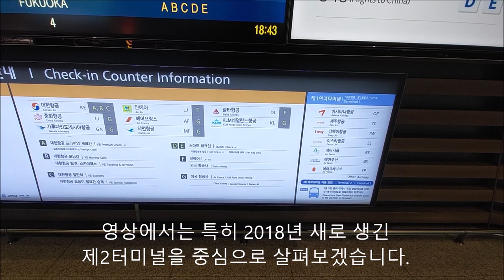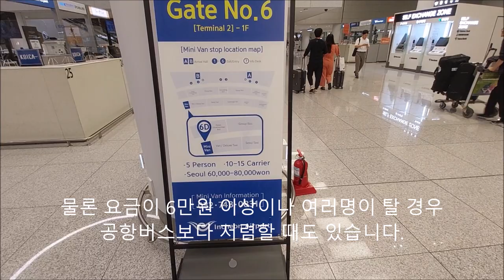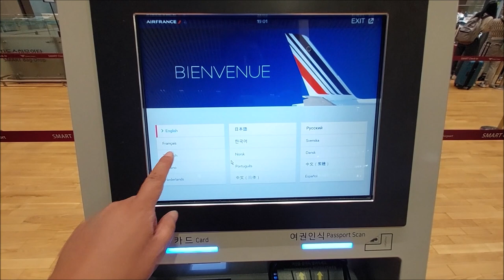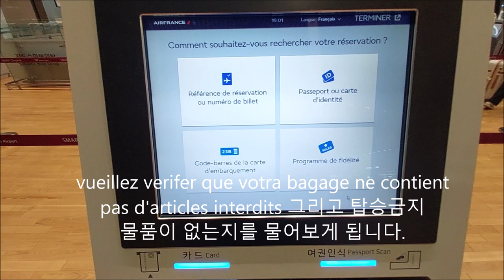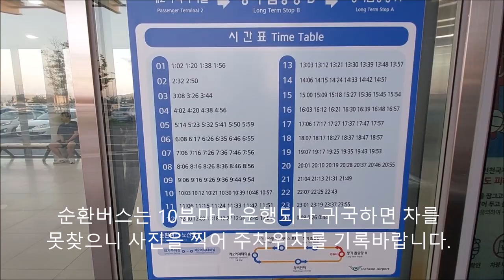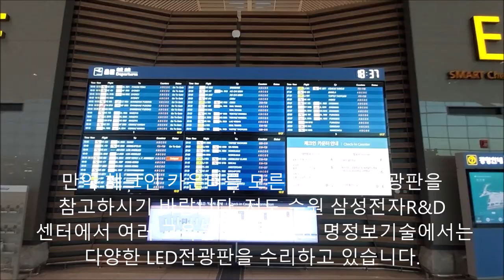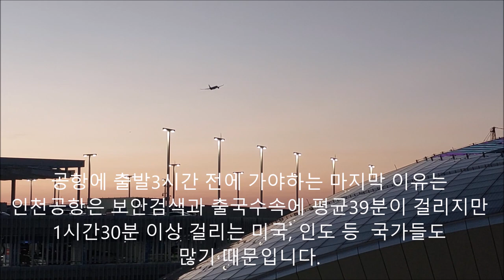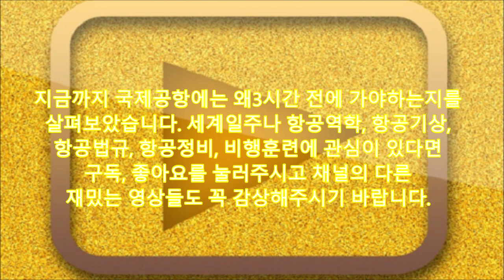2024 인천국제공항 제2터미널 왜 출발3시간전 가야하나 장기주차장서 11분 공항버스2분 공항철도4분 공항 처음가시는분 출국수속 스카이팀 Kiosk발권 수화물위탁 은행환전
Ployglot의 세계일주5천곳 국제공항 왜3시간전에 가나 안녕하세요 여정현입니다. 저는 그동안 50여개국에 체류하여 20개국어를 배웠습니다. 다수는 자가용제트기의 조종석에서 여행했고 7년간 국토교통부와 공항공사, 항공안전기술원, 교통안전공단을 각각 국정감사했습니다. 저는 그동안 서울, 런던, 휴스턴 등에서 국제선 항공기를 3번이나 놓쳤는데 오늘은 왜 출발3시간 전 공항에가야하는지를 살펴보겠습니다. 물론 자가용비행기가 있다면 그런 걱정은 안해도 되지만 아직 한대도 장만 못하신 분들은 이 영상을 꼼꼼히 살펴보시기 바랍니다.
영상에서는 특히 2018년 새로 생긴
제2터미널을 중심으로 살펴보겠습니다
만약 비행기가 스카이팀인 대한항공이나 자회사 진에어
中華航空, garuda indonesia udara, Société air france
厦门航空, Delta air, Koninklijke Luchtvaart
Maatschappij이면 2터미널로 가야합니다.
지금 영종대교를 건너고 있는데 공항에 3시간을 먼저
가는 이유는 1체크인카운터 찾기 2긴줄서기 3수화물탁송
4환전 5보안검색에 시간이 많이 걸리기  때문입니다.
저희는 AF267편을 이용하므로 체크인 카운터는
G고 탑승구는 256번입니다.
1터미널의 토끼눈 부위가 아니라 사슴벌레
눈 부위를 찾아가야 합니다.
제2터미널을 이용할 때는 공항콜밴도 추천합니다.
그 이유는 대부분 버스가 1터미널을 경유하므로
시간이 20분이상 추가로 소요됩니다.
물론 요금이 6만원 이상이나 여러명이 탈 경우
공항버스보다 저렴할 때도 있습니다.
콜밴이나 버스에서 내리면
체크인 G카운터까지 겨우 2분이 걸립니다.
지금 4배속으로 매우 빠르게 걷고 있습니다.
만약 체크인 카운터를 모를 경우 입구의 전광판을
확인하셔야 합니다. 저도 삼성전자 수원R&D센터에서
여러번 교육을 받았는데요, 명정보기술에서는
다양한 전광판 등 디스플레이를 수리하고 있습니다.
만약 공항철도를 이용하면 카운터까지 4분이
걸리지만 열차는 버스보다 12분빨리 이동하므로
기차이용시 10분이 절약됩니다.
시간을 단축하고자 한다면 승무원들처럼
에스컬레이터가 아닌 엘리베이터로 이동하시기
바랍니다.
만약 여러분이 사는 동네에서 이른시간
공항버스가 없다면 김포공항 국내선으로 가시기
바랍니다. 첫차는 4:48분부터 수시로 운행됩니다.
그리고 여러분이 막상 G카운터에 가시면 끊임없는
긴줄을 마주하게 됩니다. 이 때에는 당황하지
말고 E카운터로 이동하기 바랍니다.
E카운터에는 키오스크가 있는데요Air France와
français를 선택하면  Bienvenue라고 나옵니다.
vueillez verifer que votra bagage ne contient
pas d'articles interdits 그리고 탑승금지
물품이 없는지를 물어보게 됩니다.
Comment souhaitez vous rechercher votre
réservation 이어서 예약번호를 어떻게 찾을지
물어보면 여권을 선택하면 다음으로 진행됩니다
탑승권을 KIOSK에서 뽑았다면 자동수화물
위탁에서 짐만 따로 부치면 됩니다.
그리고 하루에 9,000원을 지불하는 장기주차장을
이용하면 추가적 요인도 검토해야 합니다.
인천공항 분기점부터 장기주차장에
주차할 곳을 찾는데에는 15분 정도 걸립니다
잠시 후 이혼하는 부부인지 의심을 받는 조형물이
나타납니다. 여행자의 이동방향이 다르기 때문에
더욱 주목을 받고 있습니다.
만약 주차할 곳 없다면 삼목터미널이나 인근 골프장
주차장에 주차가 가능합니다.  여유있다고
표시됐지만  빈자리가 딱 2곳 있습니다.
빈공간이 없어 노견에 주차하면 견인되는데 4만원
이상의 과태료와 보관료가 따로 부과 됩니다.
장기주차장에서 A승강장이나 B승강장까지
 2분정도 걸어가야 합니다.
순환버스는 10분마다 운행되나 귀국하면 차를
못찾으니 사진을 찍어 주차위치를 기록바랍니다
B승차장에서 순환버스를 탑승했다면
A승차장과 이비스호텔을 경유해야 합니다.
먼저 A승강장에서 타고 내리는 승객을
위하여 버스는 2분 정도 대기하게 됩니다.
이비스호텔 투숙객과 지상조업사 샤프등의
직원들도 모두 탑승해야 버스가 출발합니다.
드디어 2터미널의 대한항공 꼬리날개와 초대형
LED전광판이 눈에 들어옵니다.
2터미널 입구에는 행사주차장이라는 곳이 있는데
의전, 경호를 받는 고위직이면 예약후 사용가능합니다.
물론 이용하고 싶다면 해외수배자가 되면 가능한데
신병이 바로 이곳에서 인수되기도 합니다.
장기주차장 버스에서 내려서 약4분 정도만 올라가면
드디어 출국장이 있는 3층으로 갈 수 있습니다.
결국 장기주차장을 이용하면 공항버스보다
20분이 추가로 소요됩니다.
만약 체크인 카운터를 모른다면 대형전광판을
참고하시기 바랍니다. 저도 수원 삼성전자R&D
 센터에서 여러 교육을 받았는데요 명정보기술에서는
다양한 LED전광판을 수리하고 있습니다.
출국수속 후에도 환전을 못했다면 현지에서 신용카드
현금서비스를 받는데 환율은 오히려 더 좋은 편입니다
현지에서 신용카드가 먹통이면 한국에 전화해서
Western Union으로 송금을 받으면 됩니다.
그것마저 여의치 않으면  현지 대사관을 찾아가서
긴급경비 지원신청을 하면 집에 무사히 올 수 있습니다.
공항에 출발3시간 전에 가야하는 마지막 이유는
인천공항은 보안검색과 출국수속에 평균39분이 걸리지만
1시간30분 이상 걸리는 미국, 인도 등  국가들도
많기 때문입니다.
미국은 인프라투자 게으르고 돈을 받아 임시로 불만을
해결하는 미국에서는 78달러를 내고 PSA-Precheck를
신청하는 것도 미국출국을 빠르게 하는 방법입니다.
]지난 영상에서 인천공항의 슬롯은 40회라고
설명했는데 정확히 1분30초마다 항공기가
새롭게 이륙하는 것을 보실 수 있습니다.
34번 활주로에서 이륙 항공기들은 노픽1양키(NOPIK1Y)
이륙절차에 따라 서쪽으로 줄지어 이동 볼 수  있습니다.
지금까지 국제공항에는 왜3시간 전에 가야하는지를
살펴보았습니다. 세계일주나 항공역학, 항공기상,
항공법규, 항공정비, 비행훈련에 관심이 있다면
재밌는 영상들도 꼭 감상해주시기 바랍니다.